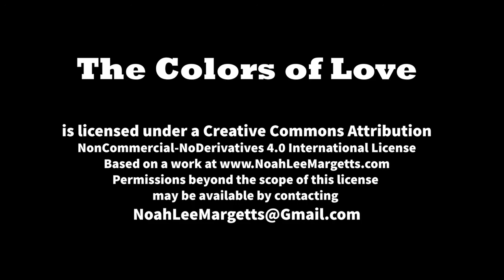The Colors of Love by Noah Lee Margetts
An urgent message for all Americans...

THE COLORS OF LOVE

Prick up your ears and get oriented
This is my political rap statement to all Americans

The colors of love paint us all brothers and sisters

Look into the eyes of our failing class of politicians
The lies are crass and the truth is missing
These aspirant leaders may once have been pious
Now they singularly adjudicate and execute their lies to us
But enough of the population has realized
Sections of our humanity are being hypnotized by fake Fox News signs

We need Truth seeking eyes
To See the lies
Of those who were once lionized
Those fallen party-liners who urge to be canonized

Screens glaring with Double-Barreled chyrons signs
crawling across brightly lit TV’s in double-time
sharing, ensnaring
Bi-directional
Multi-colorful
Anti-cultural
Opinion journalists are great at overwhelming our critical thinking
Faking us out with head nods and eye winking

Preying on the availability of the insane, the depraved, or the loneliness of the elderly
They illustrate, they postulate, they evangelicate
Facebook, FaceCrook, FoxBook, FakeZuckErrrrrBerg
Weeeee are perturbed
You have lorded over our persons who are mentally disturbed
Through algorithmic, synchronistic
Psychometrically targeted Machiavellian marketing businesses
To those who exhibit sadistic types of personality
Are fodder for the hyper-focused demographic demagoguery
Now ENOUGH of lethargy
The people we
Must break this spell on our fellow Americans
Rebuild trust while we restore the respect of the Puerto Rican’s

We are an immigrant nation
Who has been killing the natives
Importing humans from far away places
Killing them too, decimating their once smiling faces
Enforcing white racism
Plantation amnesia conveniently avoids confrontation
Of the actions of the ancestors of this young nation
Factions of oppression
Who ran horse hair whips up and down the black men’s necks
Their backs, their legs, their arms, their necks
These are the charges
If you question the marks on the slave
With question marks as to where from they came
And question the hearts of those who bear the marks
You question the parts of us who created this slavery trade

The Republican electorate wears no clothes
Their would-be emperor bares his amoral balls
There’s a Trumpster fire this country is in
See, 45 believes the convention was his coronation
The declaration of his dominion over this King Kong kingdom
His red hot opportunity for excoriation,
This not yet, but soon-to-be ex-con colonialist
Has been ruling this Corona-addled gone viral nation

Conspiratorially conspicuous citizen vultures
Pray on the “I won’t see” of the Nazi’s, not so distantly in the  past
Their conspiracy theorists play persecution games on immigrants like Hitler’s purest
Who cannot see how the Nazi’s gamed the system
Stealing their symbol from Tibetan Buddhist wisdom
The entangled angled lines, it meant hope and joy and the endlessness of time to their religion
Then Hitlers occultist beliefs stole its meaning and rebranded it the Swastika for the Germans

A wacked out white supremacist Holocaust denier
has lack of direct experience on their side now
Who is the one who pulls triggers on long guns
Gun power with black powder
Wannabe militias minions are cloak and dagger carpet baggers
Who are you to deny any man, woman or future child their voting powers

These concomitant issues
Run constant in Lady Liberty’s world views
Lady Liberty’s multi-colored eyes are wide
Her tears saturate the tissues
“Who’s on who’s side?”
She cries!
“Is this how liberty dies?”
She sighs

British Nigel Farage
Assisted in the Wikileaks barrage
Julian Assange
A Journalist’s worst reportage
Let him answer to the gods
For wholesale Russian oligarchs

We have all let this go on for too long
The American experiment hijacked into wrong
Allowing this con
ENOUGH!

The vibrations shift
It’s rough and tumble
But this is the end of it
The trouble will be humbled

Waveform into matter
Manifest destiny was our forefather
Principled manifestation is the new power

The love in the room is the only color

Noah Lee Margetts

HASHTAG BLOCK